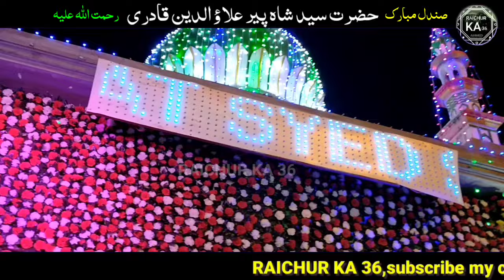Sandal Mubarak Hazrat Syed Shah Peer Alauddin Quadri (Rh) Kati Darwaza Raichur